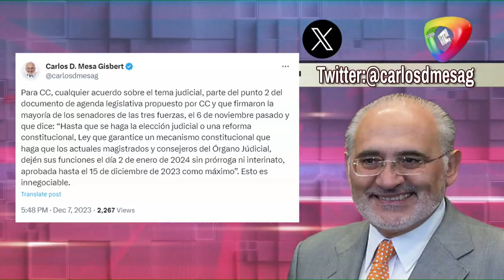🔥CLUB BLOOMING ES RELACIONADO CON SEBASTIAN MARSET POR ENCONTRAR PRUEBAS